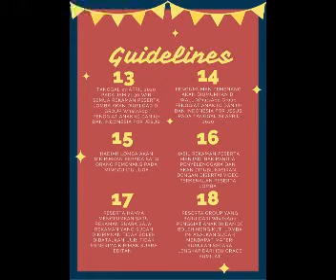LOMBA INTONASI YAYASAN JENIUS CARA ALKITAB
Ikuti Lomba Intonasi yang diselenggarakan oleh Yayasan Jenius Cara Alkitab yang menyediakan hadiah menarik bagi pemenang tunggal

Hubungi Panitia untuk info lebih lanjut;
Rini Wirawan; 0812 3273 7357 (WhatsApp)